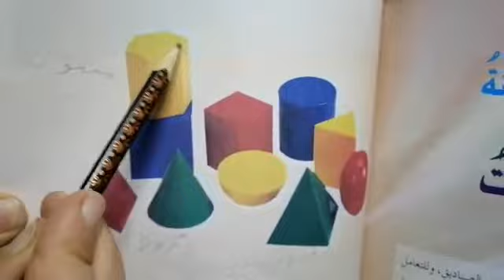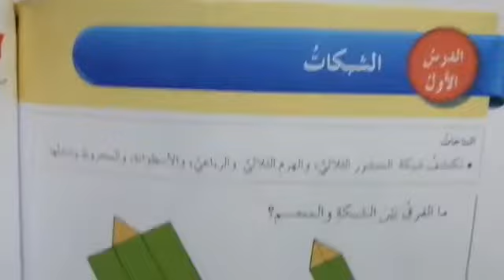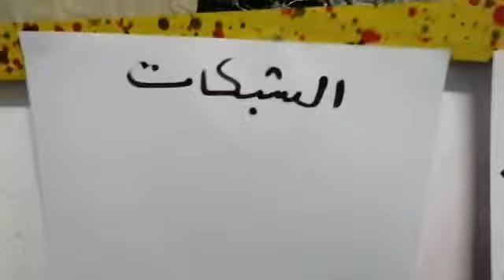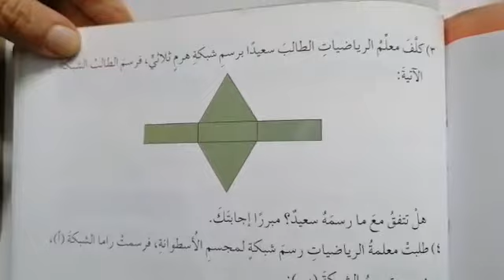الصف الثامن رياضيات الوحده الثامنة المجسمات درس الشبكات من ص ٩٢ إلى ص ٩٨ المعلمه إيمان القرعيشي